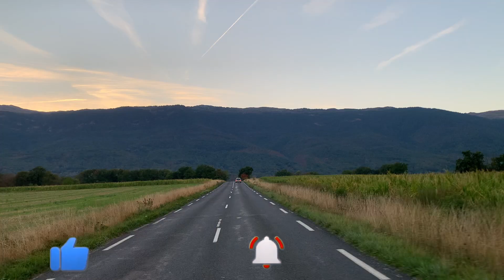İSVİÇRE'DEKİ EVİMİN YAKININDAKİ KÖYDE BAĞDAN ÜZÜM TARLADAN MISIR TOPLADIM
İsviçre'deki evime yakın bağdan üzüm, tarladan mısır topladım evin çocukları çok sevdiler mutfakta haşlanmış  mısır bırakmadı.

Ben Kimim?

Müzikal kariyerine Ankara Radyosu Gençlik Korosu ile başladı…
Ardından TRT Ankara Radyosunda aldığı 7 yıllık eğitim sonrası solist olarak çalıştı… TRT;den almış olduğu 7 yıllık eğitim sebebiyle her yörenin türküsünü tavrıyla okumaktadır...
90’lı yılların başında çıkardığı “Ayvacı” adlı albümle türkülerin yeniden parlamasına vesile oldu…
25 yıllık sanat hayatına satış rekorları kıran 13 albüm sığdırdı…
“Fırat” “Dardayım” “Yollarına Güller Dökem” “Bir Seher Vakti” başta olmak üzere onlarca türkünün hit olmasına vesile oldu…
Duruşu, sahne hakimiyeti ve farklı yorumu ile bugüne kadar binlerce organizasyonda konserler verdi…
özel gecelerde sahne aldı…
Seher Dilovan 1996 ve 2003'te Türkiye Altın O Objektif en iyi halk müziği sanatçısı ödülüne layık görüldü.Kuzey Kıbrıs Yakın Doğu ünv. öğrencileri en iyi halk müziği sanatçısı ödülünü taktim ettiler.

Albümlerim:
- Ayvacı (1992)
- Vur Eller Oynasın (1994)
- Seher Yeli (1995)
- Sabret Gönül (1996)
- Türkülerle Yeniden (1997)
- Bahar Türküleri (1998)
- Dardayım (2000)
- Seni Bulana Kadar (2002)
- Cemre (2005)
- Yıkılası Karlı Dağlar (2008)
- Gülümse (2011)
- Seher Vakti (2014)
- Seyyah (2017)
- Tadım Tuzum (2021)